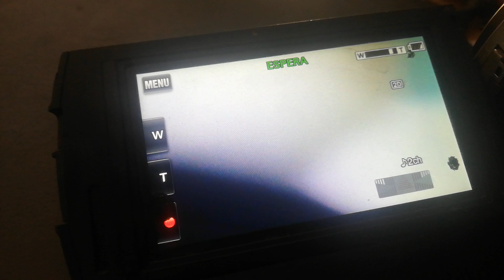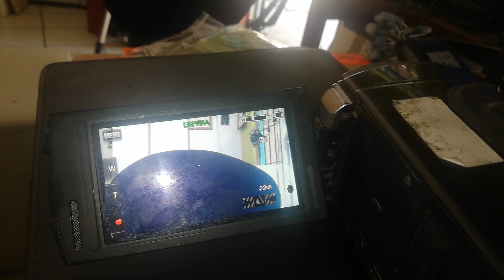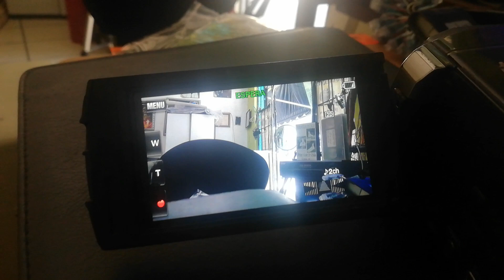Solución error E 61:10 Como reparar cámara punto de enfoque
Manera pendeja y muy drástica pero te sacara de un apuro nota si te sigue dando el mismo error recomiendo llevarla a revisión para mantenimiento saludos y suscribete deja tu comentario y dale like